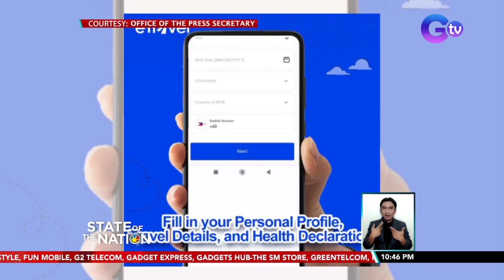E-travel platform na papalit sa One Health Pass, inilunsad | SONA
Simula ngayong araw, puwede nang ma-access ang bagong website para sa electronic travel declaration ng mga magbabalik-bansa o kaya ay bibiyahe abroad.